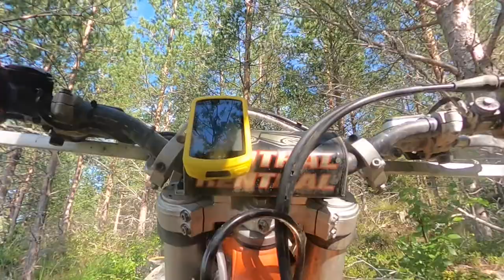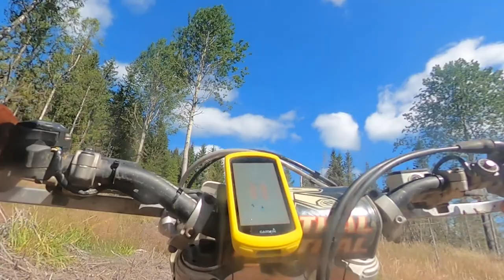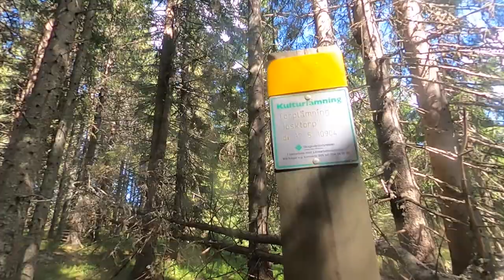It's all about clutch control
For å få ned lengden har jeg fjernet alt vis vas av prat.